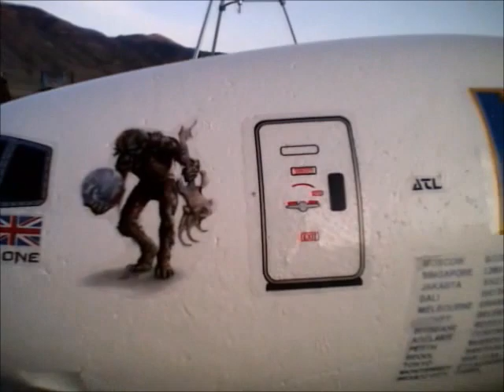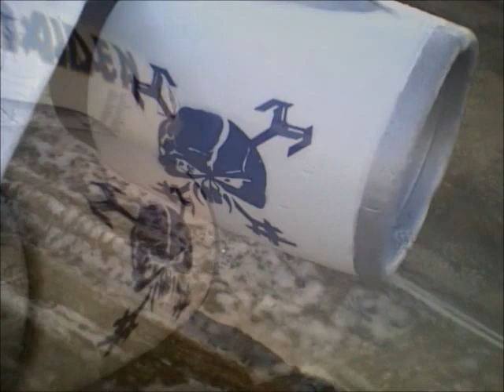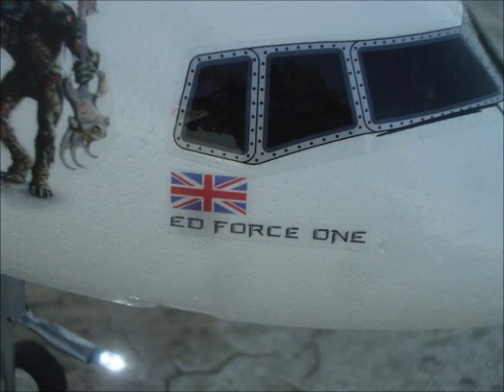Ute EF1 Ruff Cut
This currently a work in progress. I'm hoping to add more footage later.